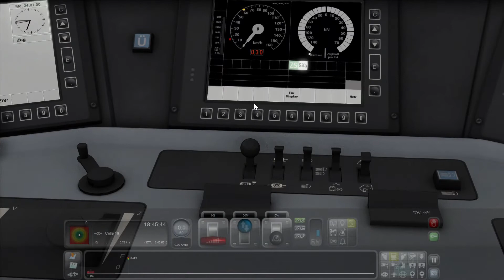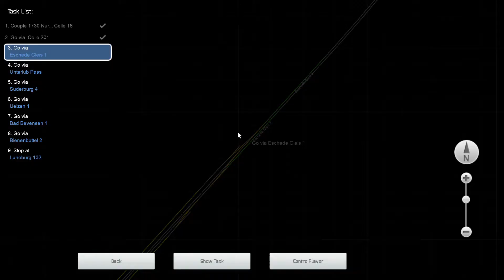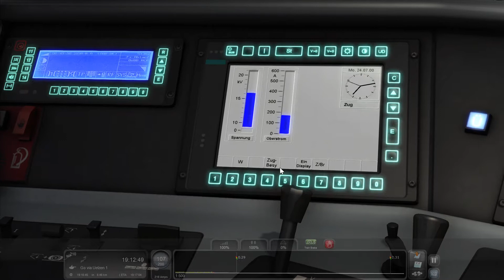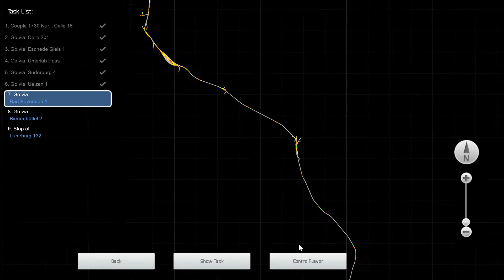Dispolok DB BR 189 double headed frieght